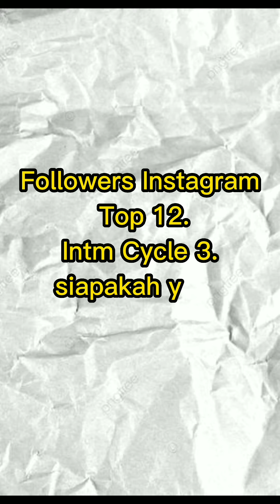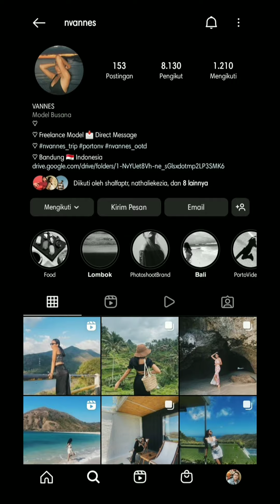Olivia & Vanes Mendrama,Rating tv Naik , Followers Naik intm cycle 3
intm malam ini .